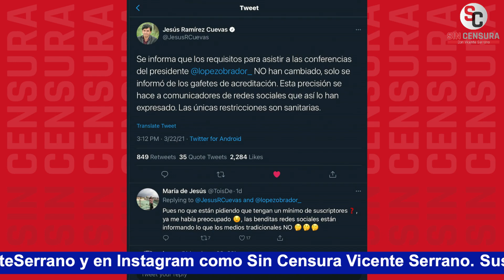A LOS MEDIOS TRADICIONALES LES DUELE QUE MEDIOS INDEPENDIENTES VAYAN A LA MAÑANERA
La mejor información esta aquí en Sin Censura Nocturno de la mano de Vicente Serrano. ¡A chillar corruptos!